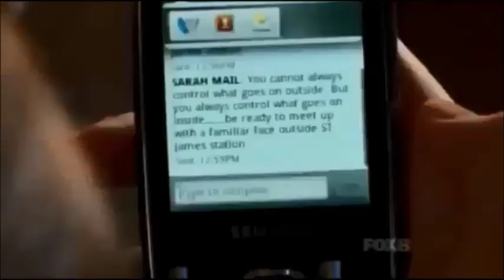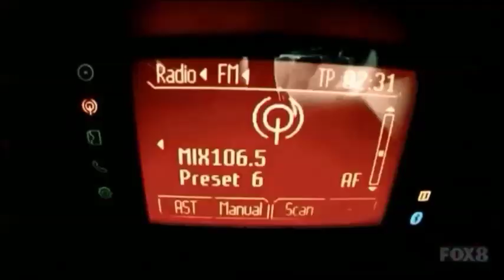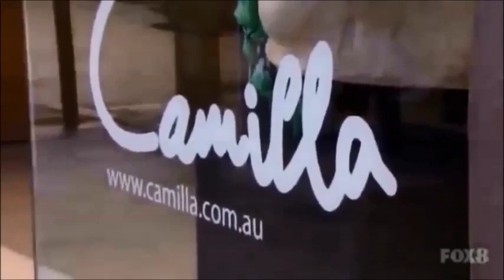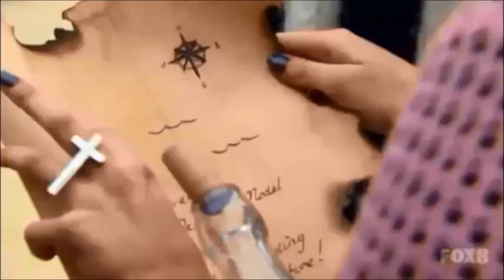Funny moments of Montana Cox on Australia's Next Top Model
I am a huge fan of Montana Cox, so I made this video by putting together some of my favorite funny moments of Montana:)